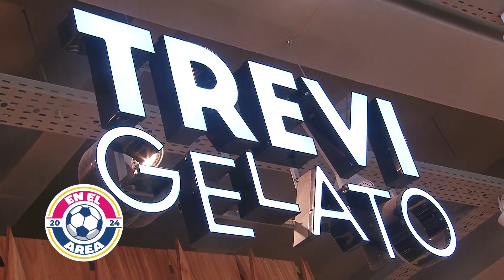7 de julio de 2024